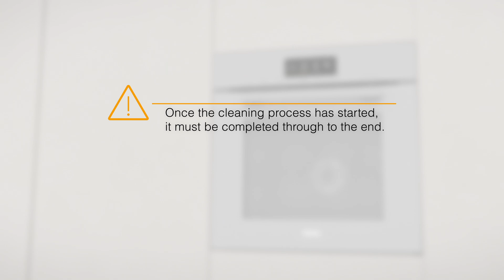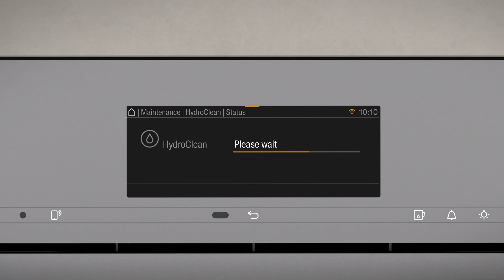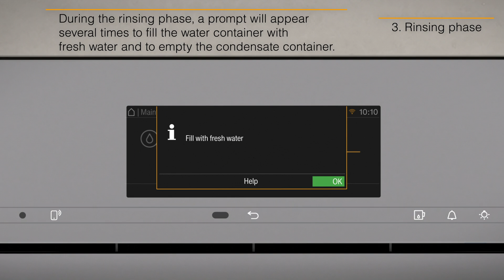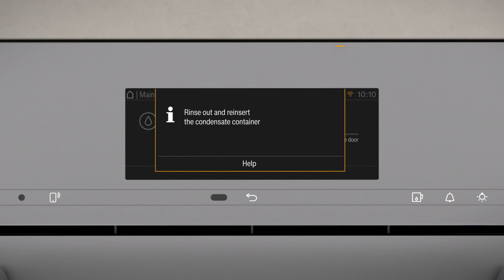How does HydroClean work on my DGC 7xx0 HC Pro? | Miele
This video informs you about how HydroClean works on your Miele DGC 7xx0 HC Pro.

This video does not replace the operating instructions. Please observe the information given under "Warning and safety notes" in the operating and installation instructions.

This video gives you the following information:
Instead of cleaning the oven compartment manually, it can be cleaned using the HydroClean maintenance programme.

We recommend using the HydroClean to clean the combination steam oven 4 times a year.

Once the cleaning process has started, it must be completed through to the end.

Follow the instructions on the screen of your device.

Degree of soiling 1: Light soiling (approx. 2 hours)
Degree of soiling 2: Visible soiling, not burnt on (approx. 3:20 hours)
Degree of soiling 3: Heavy burnt-on soiling (approx. 4:20 hours)

The Hydro clean process consits of 5 phases:
1. Preparation
2. Cleaning phase
3. Rinsing phase
4. Subsequent manual cleaning
5. Drying phase